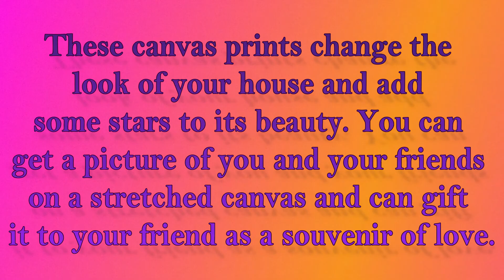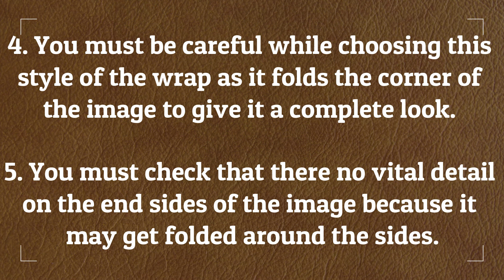How To make the canvas print attractive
Canvas prints are getting immensely popular nowadays as it is a unique idea to decorate the wall of your home with canvas printed with different pictures. You can also get them customized by printing your photographs on them and hanging it on the walls.